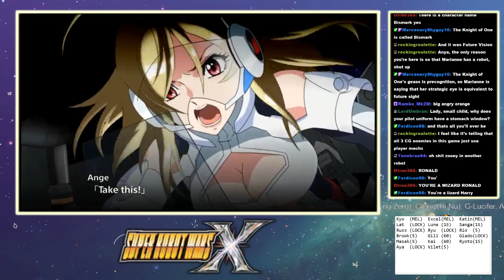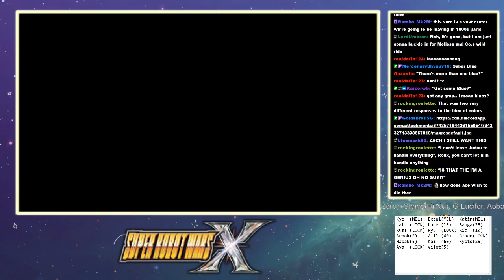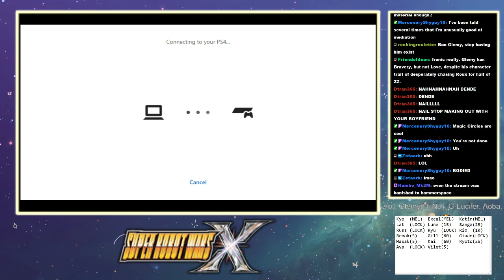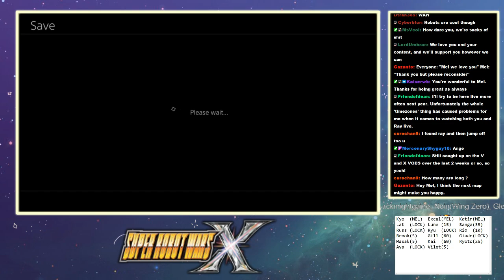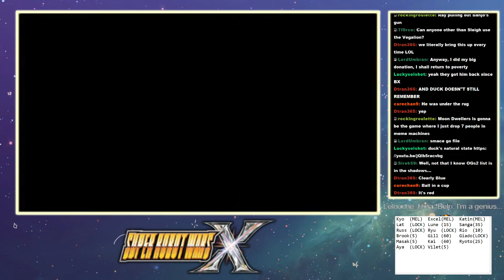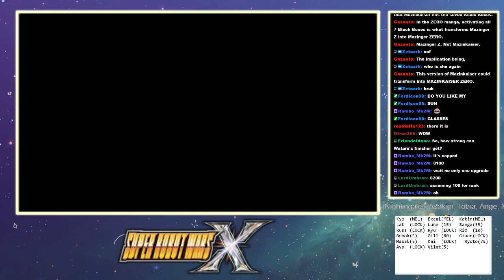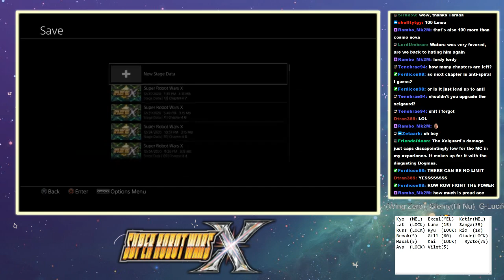Super Robot Wars X, The Movie - Episode 12: KAISER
NOVAAAAAAAAAAAAAAAAAAAAAAAAAAAAAAAAAA
I've got a twitter! Stay up to date